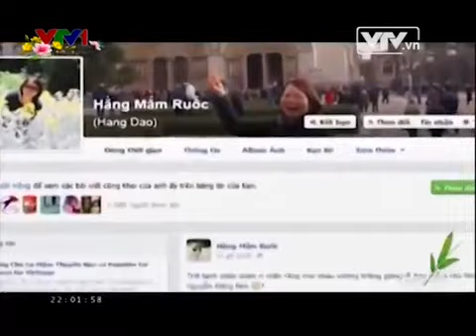HẰNG MẮM RUỐC - CHƯƠNG TRÌNH HƯƠNG ĐẤT TẾT 2014